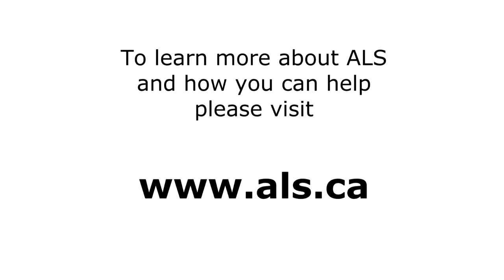Matt's ALS Ice Challenge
Nominate:
Luc Belanger, Marc Belanger & Scott Coghill